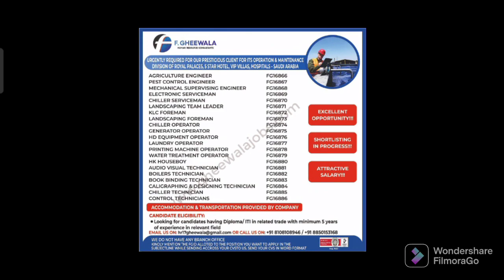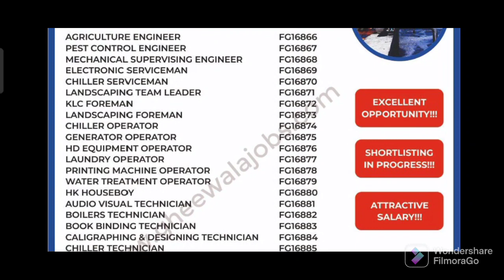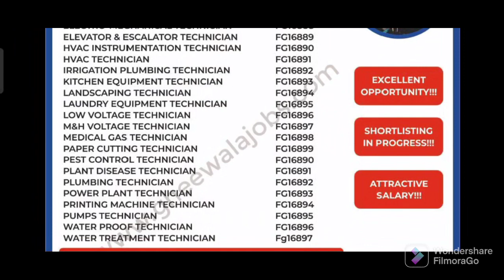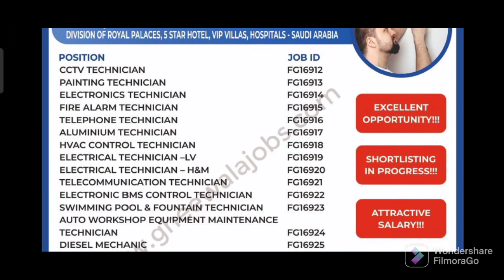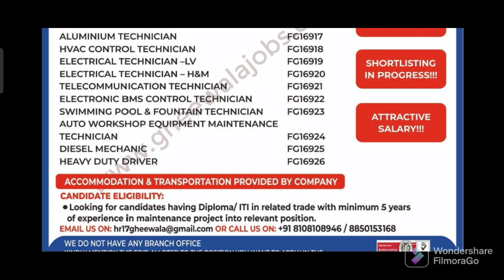18 September 2022 Assignment Abroad Times | Saudi Jobs Abhi Ki Update | Azmi Jobs Update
18 September 2022 Assignment Abroad Times | Update